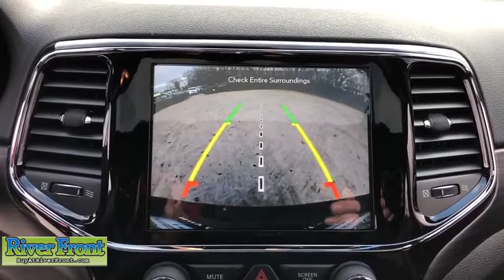2020 Jeep Grand Cherokee St. Charles, Aurora, Glendale Heights, Naperville, North Aurora, IL 20318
Crystal Metallic New 2020 Jeep Grand Cherokee available in North Aurora, Illinois at RiverFront CDJR. Servicing the St. Charles, Aurora, Glendale Heights, Naperville, IL area.
2020 Jeep Grand Cherokee Altitude - Stock#: 20318 - VIN#: 1C4RJFAGXLC211101

Crystal Metallic 2020 Jeep Grand Cherokee Altitude 4WD 8-Speed Automatic 3.6L V6 24V VVT 4WD.brbrOur mission is to earn the customer's loyalty by delivering sales and services experiences with high quality, excellent value, integrity and enthusiasm. We function as a team, work ethically and focus on meeting and striving to exceed the expectations of our customers. Recent Arrival!